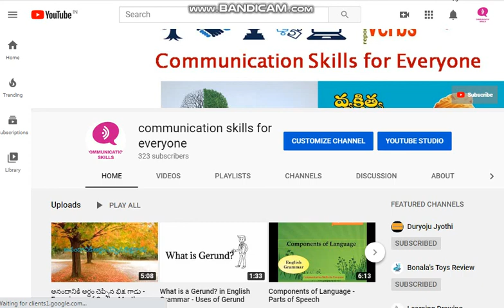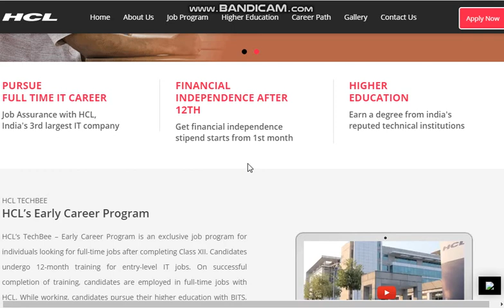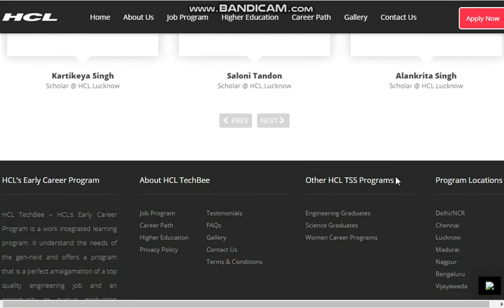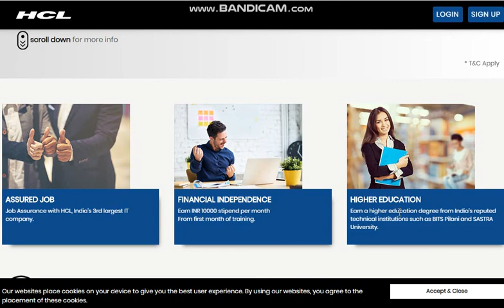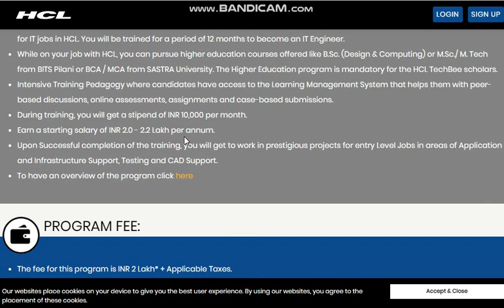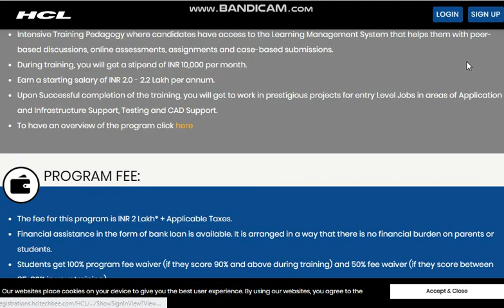HCL TECHBEE PROGRAM 2020 - IT job with inter qualification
Start working as fulltime IT Engineer with HCL
after class XII and continue higher education*
with BITS Pilani or SASTRA University

All decisions and changes with respect to Eligibility / Selection Process, if any, will be at the sole discretion of HCL.